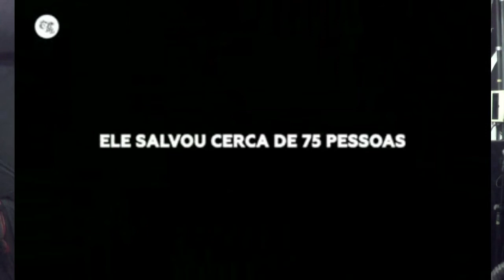PEIXE FORA D'ÁGUA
Ministração Crash Church SP - 01/12/2019
Tema: PEIXE FORA D'ÁGUA - João 11: 35.
Ministro: Pb. Jorge Nunes.